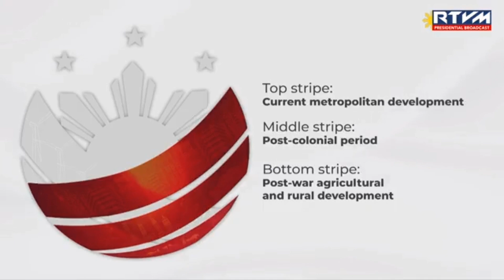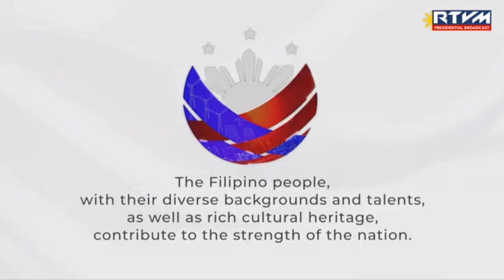Bagong Pilipinas Logo